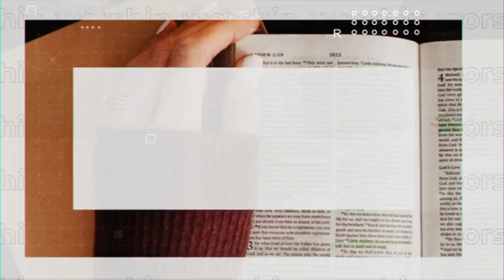PASTOR OLIVER WILLIAMS: EMBRACING GOD'S WAY PT2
God has said "My thoughts are nothing like your thoughts, says the Lord. And my ways are far beyond anything you could imagine. For just as the heavens are higher than the earth, so my ways are higher than your ways, and my thoughts higher than your thoughts." Isaiah 55:8-9 (NLT)